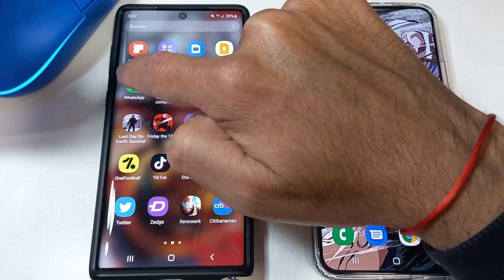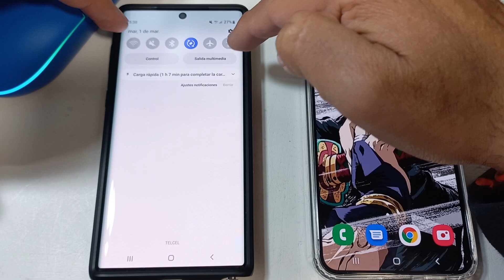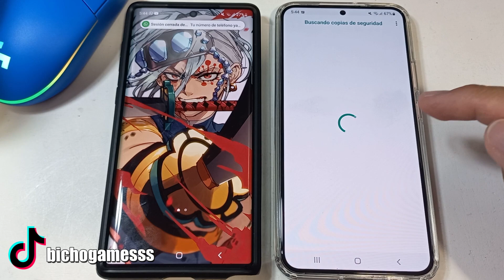COMO PASAR MI WHATSAPP DE UN TELÉFONO A OTRO // (Sin Instalar Apps)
LA MANERA MAS FÁCIL DE PASAR MI COPIA DE SEGURIDAD DE MI TELÉFONO ANTIGUO AL NUEVO.